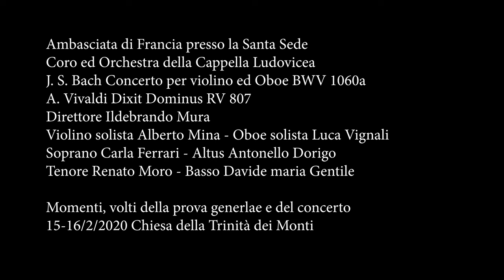Cappella Ludovicea - Coro ed Orchestra, concerto in streaming del 16/2/2021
Ambasciata di Francia presso la Santa Sede
J. S. Bach - concerto per violino ed oboe BWV 1060a
A. Vivaldi - Dixit Dominus RV 807
Direttore Ildebrando Mura
Violino solista Alberto Mina - Oboe solista Luca Vignali
Soprano Carla Ferrari - Altus Antonello Dorigo - Tenore Renato Moro - Basso Davide Maria Gentile

Registrazione audio e mixaggio a cura di Roberto Vanoncini